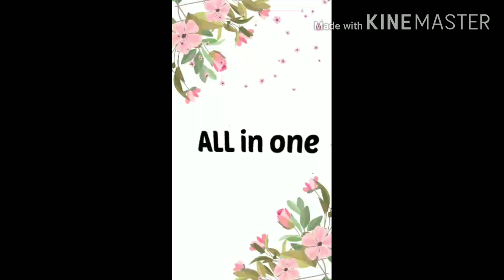Hatho ko gora aur komal kaise banaye/ get fair hands naturally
is video me aap sikhenge ki prakartik roop se hatho ka rang kaise nikhare.Gharelu nushke se hath ko naram aur mulayam banaye.

Credit:
Intro by IntroBit app
Hatho ko gora#Naram banane ka tarika